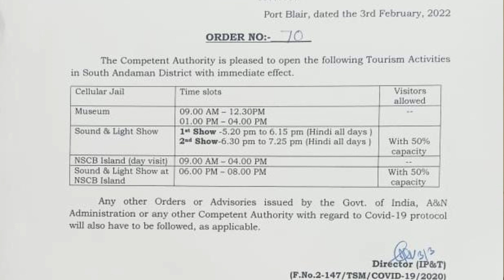LATEST NEWS 🔥 On Tourism Reopening In Andaman?